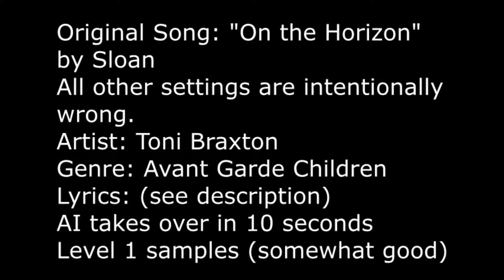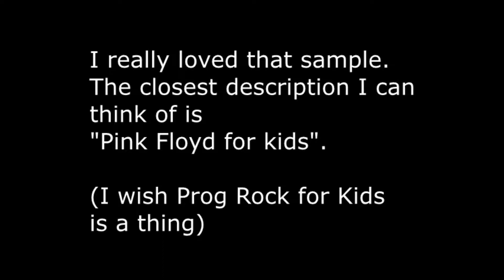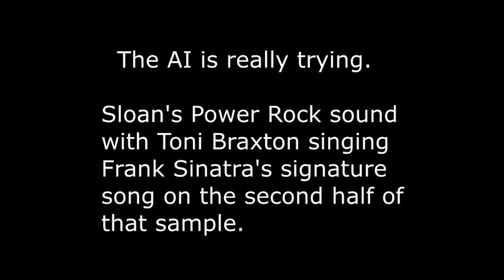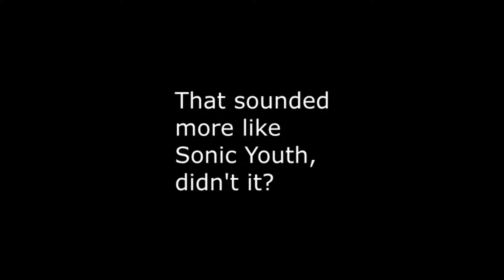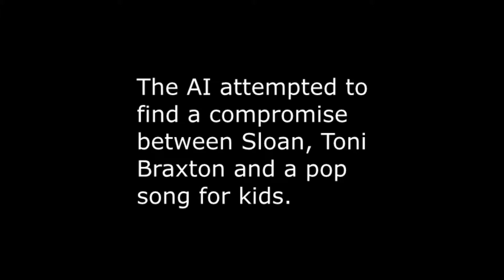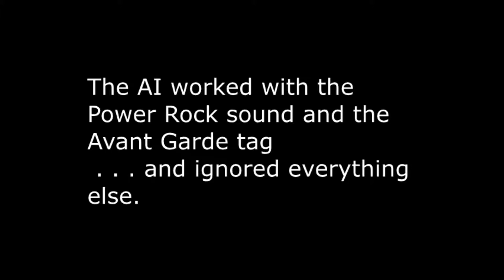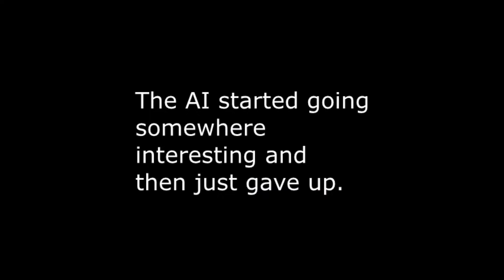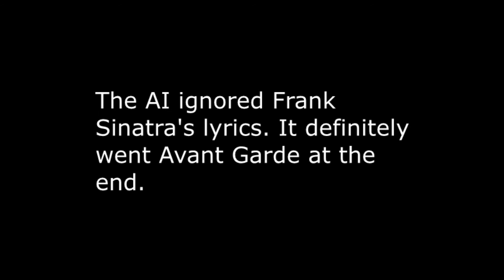Messing with Jukebox AI: Sloan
Original song: ON THE HORIZON by Sloan

It was my intention to use all of the wrong tags for this experiment.
Level 1 samples are being used; The higher quality Level 0 samples were never finished.

My inputs:
Artist: Toni Braxton
Genre: avant garde children

0:12 Pink Floyd for Kids
1:18 One half Sloan, one half Toni Braxton
2:23 Sloan, Toni Braxton and Frank Sinatra influenced
3:33 Sounds more like Sonic Youth
4:42 Compromise between Sloan and Toni Braxton
5:51 Sloan and Avant Garde tag . . . everything else was ignored
7:00 Sloan + choir
8:08 Went somewhere and then just stopped
9:16 Frank Sinatra lyrics were ignored; definitely had an Avant Garde ending